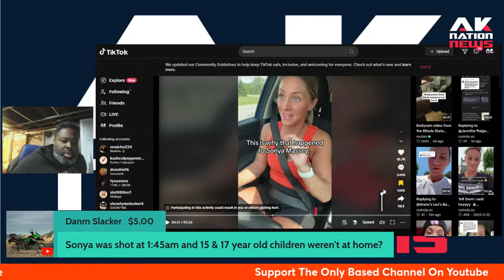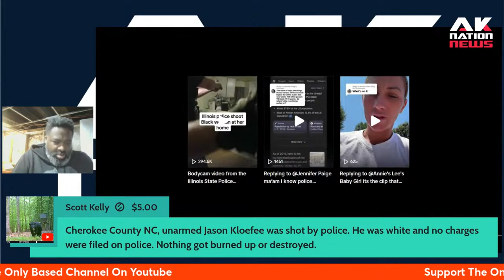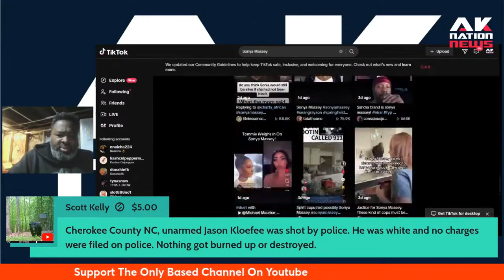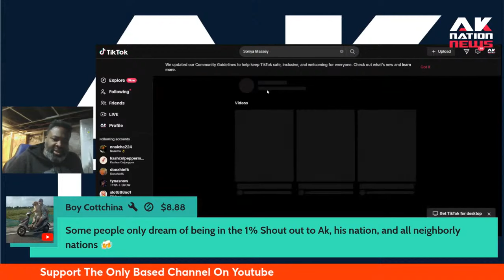Why this woke white woman is being attacked for her emotional video about Sony Massey.